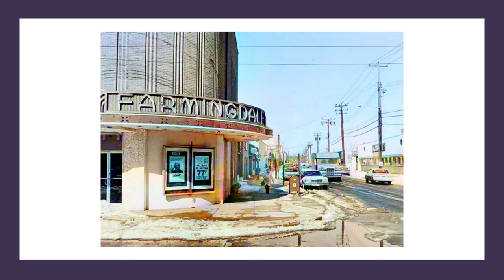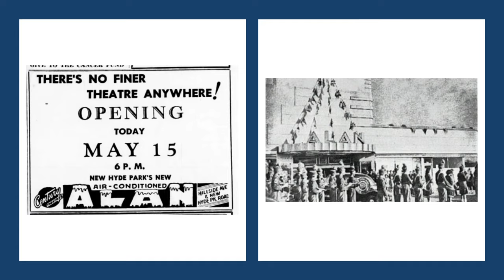Nassau County movie theatres history 1940-1949